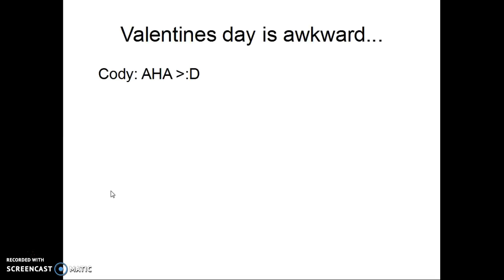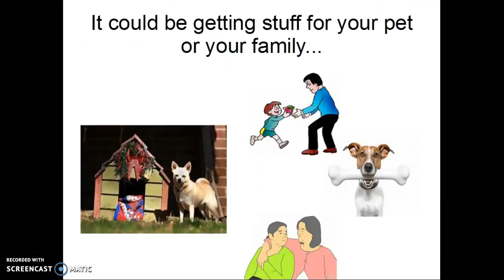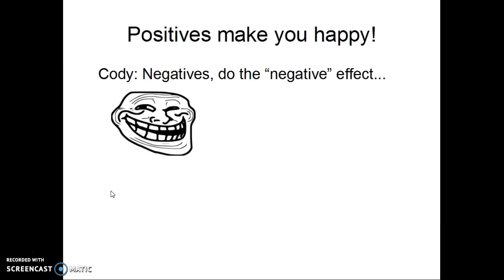Valentines Day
Amy and I talk about Valentines Day, along with it's pros and cons!